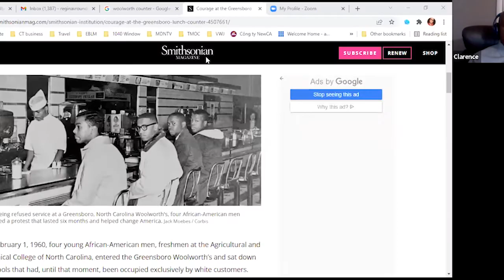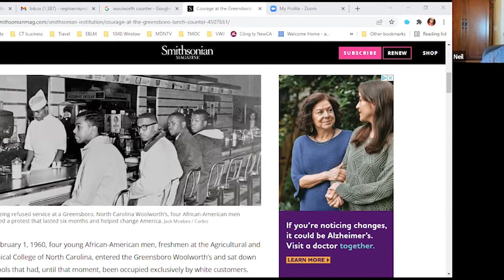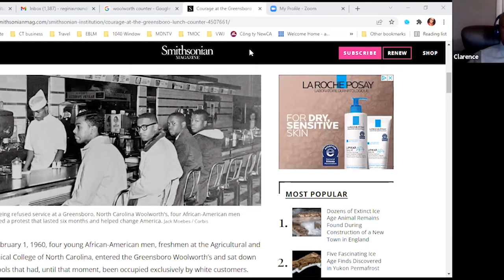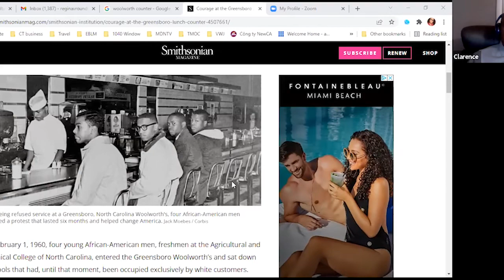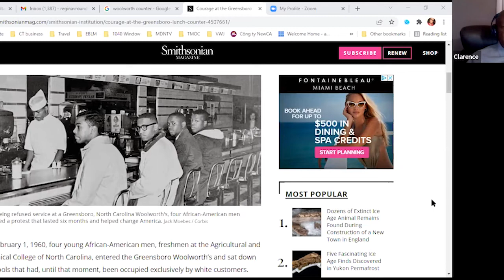Interview with Clarence Henderson (Zoom)